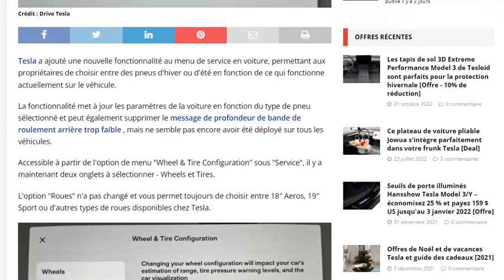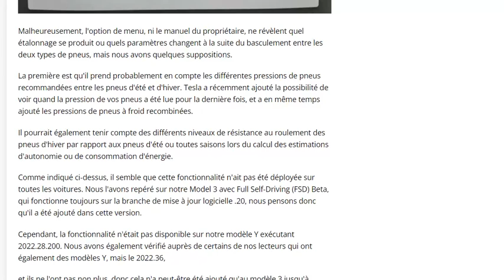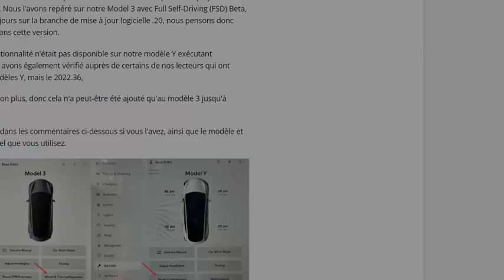Tesla ajoute l'option de sélection des pneus en fonction de la saison aux paramètres embarqués